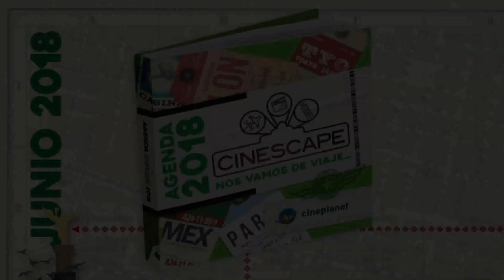'Cumpleaños de la Semana': Del 25/06/18 al 27/06/18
¡Estos son los famosos cumpleañeros de esta semana!